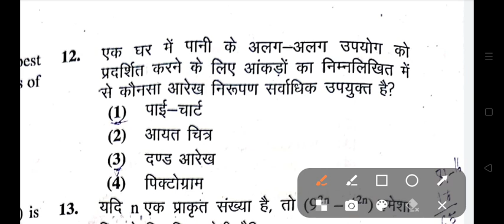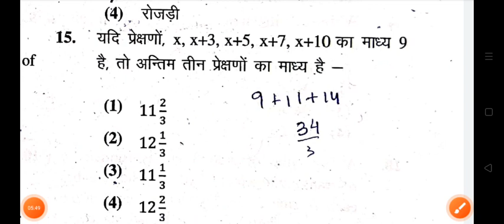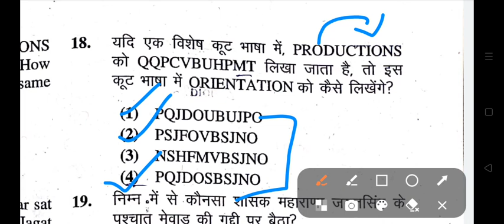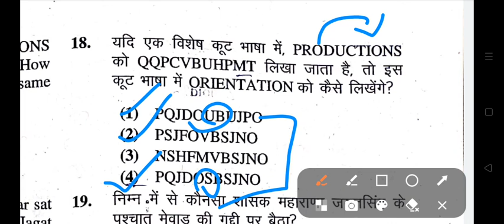RPSC 1st Grade Exam Analysis Today | RPSC 1st Grade Math Paper Solution | 1st Grade Exam 2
rpsc 1st grade 2022 exam
rpsc first grade 2022 exam paper
Rpsc 1st grade 2022 gk in hindi
rpsc 1st grade 2022 gk paper
rpsc 1st grade 2022 gk pdf
Rpsc 1st grade grade 2022